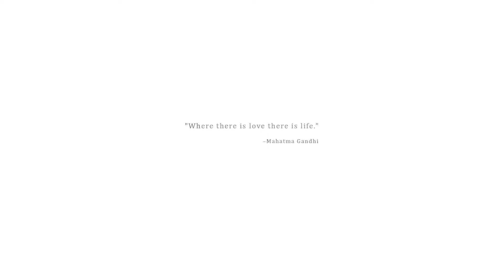Wedding of Septi & Ardi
Buat kalian yang butuh dokumentasi langsung aja japri kami ya :)

Capture your moment with Egocam Studio
Dokumentasi : Visuallize.id

Base on Purworejo, indonesia.